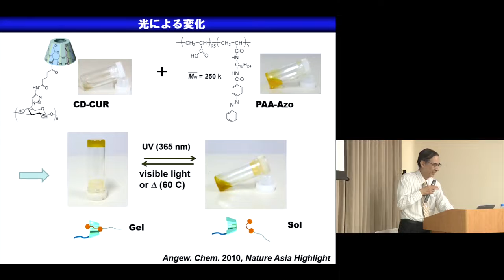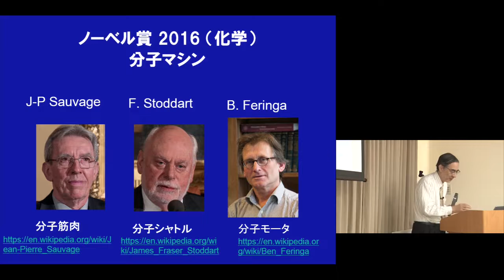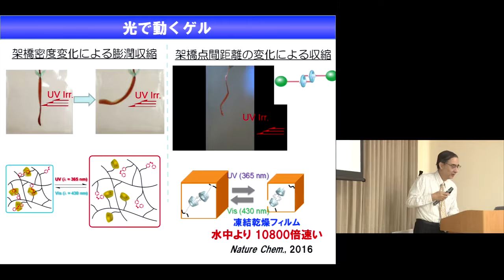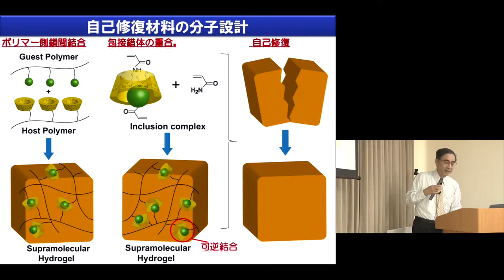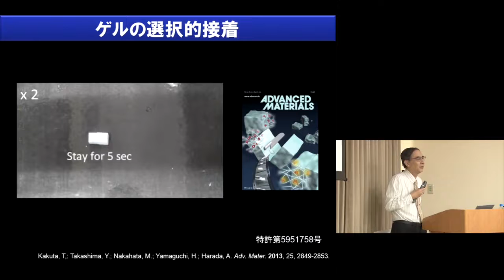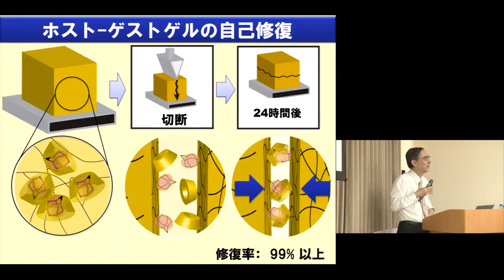大阪大学/京都大学/関西大学/NPO法人 知的人材ネットワークあいんしゅたいん ジュニアドクター育成塾 めばえ適塾 「分子の凸凹で「もの」をくっつける」 原田 明教授（大阪大学産業科学研究所）Ch.7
大阪大学/京都大学/関西大学/NPO法人 知的人材ネットワークあいんしゅたいん
ジュニアドクター育成塾 めばえ適塾

「分子の凸凹で「もの」をくっつける」 Ch.7 光と分子、分子マシン
原田 明特定教授（大阪大学産業科学研究所）

概要
めばえ適塾（JSTジュニアドクター育成塾）とは、科学への強い興味関心を持つ小中学生を対象に、実習などを通し数理系のセンスを身につけることで未来の研究者を育成することを目的とした教育プログラムです。大阪大学を中心として、京都大学、関西大学、NPO法人あいんしゅたいんが連携して実施しています。

この講義は、受講生である小中学生に科学の最先端の分野を牽引している研究者を知ってもらうだけでなく、めばえ適塾でアシスタントをしている大学生、大学院生の研修のために開催しましたが、多くの人に興味を持っていただける内容なので、公開することにしました。

今回は、「分子の凸凹で「もの」をくっつける」というテーマで、大阪大学産業科学研究所の原田 明教授にご講演いただきました。化合物の構造を示しながらも、わかりやすく魅力的な講演となっておりますので是非ごらんください。